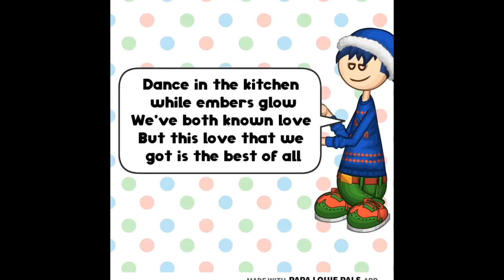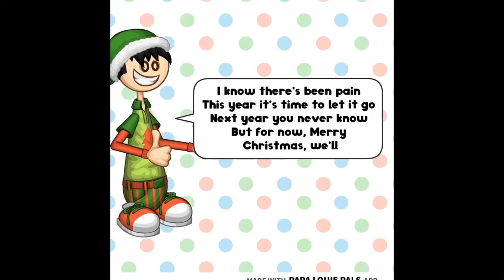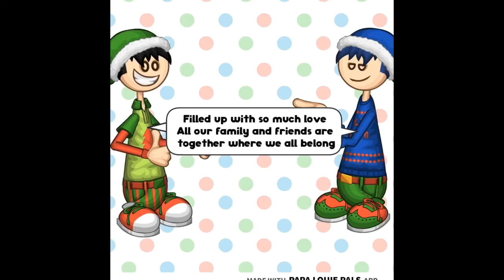Merry Christmas by Ed Sheeran and Elton John - Lyrics (Papa Louie Pals Version)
Lyrics:
Build a fire and gather 'round the tree
Fill a glass and maybe come and sing with me
So kiss me under the mistletoe
Pour out the wine, let's toast and pray for December snow
I know there's been pain this year, but it's time to let it go
Next year, you never know
But for now, Merry Christmas
We'll dance in the kitchen while embers glow
We've both known love, but this love we got is the best of all
I wish you could see it through my eyes then you would know
My God, you look beautiful right now
Merry Christmas
The fire is raging on
And we'll all sing along to the song
Just having so much fun
While we're here, can we all spare a thought
For the ones who have gone?
Merry Christmas, everyone
So just keep kissing me under the mistletoe
Merry Christmas
I feel it when it comes
Every year, helping us carry on
Filled up with so much love
All the family and friends are together
Where we all belong
Merry Christmas, everyone
It's Christmas time for you and I
We'll have a good night and a merry Christmas
We'll have a good night and a merry Christmas time